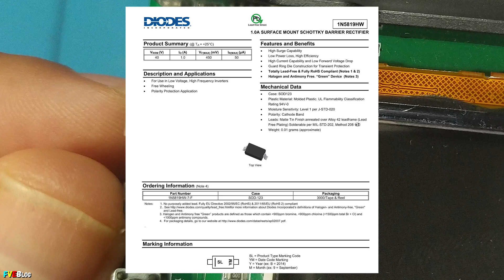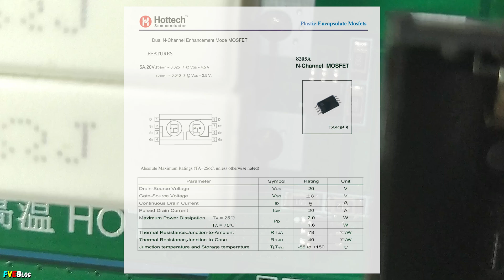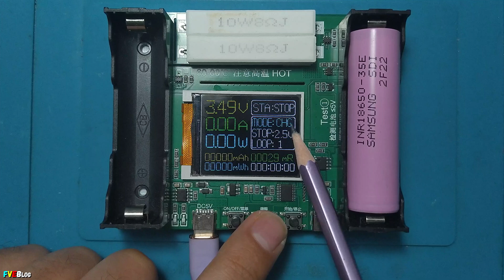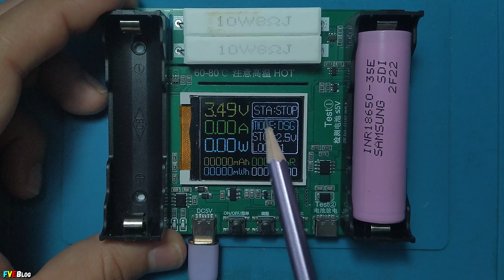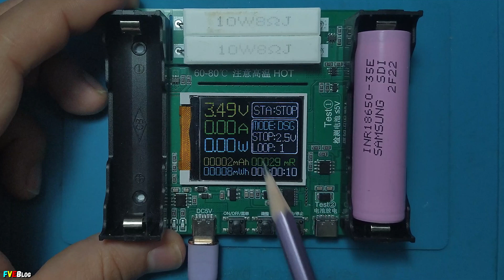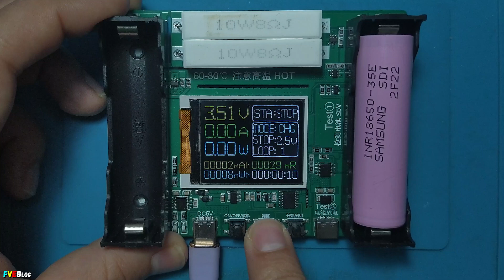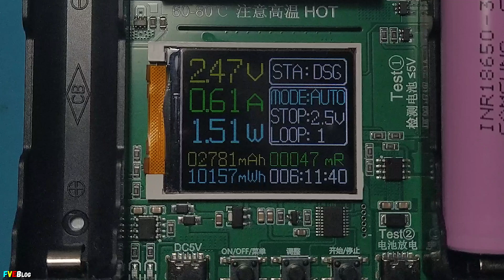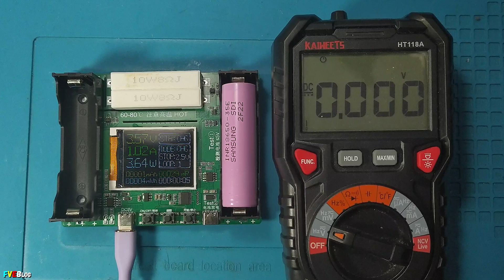Un modul testare baterii Litiu-Ion 18650 / Capacitatea, Energia si Rezistenta interna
✔️Salutare! In acest video am prezentat si testat un modul cumparat de pe Aliexpress. Acesta putand testa acumulatori litiu-ion 18650. Mai exact, capacitate, energia si rezistenta interna.
✔️Modulul achizitionat de pe Aliexpress il gasiti aici

✔️Cuprins
00:00 - Introducere
01:07 - Prezentare PCB (teardown)
03:21 - Prezentare Meniu Display
08:26 - Testare tensiune maxima la incarcare completa si tensiune minima de 2,5V la descarcare
09:41 - Problema depistate pe  modul AUTO
11:43 - Problema bizara led rosu si albastru la PW4056HH
12:26 - Concluzii
13:11 - Sfarsit